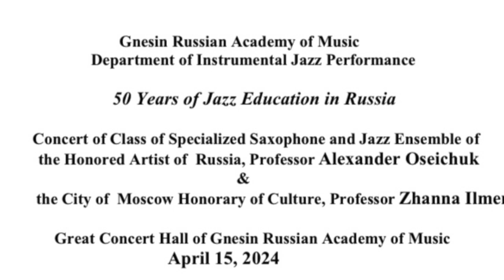50 Years of Jazz Education in Russia (2 Sat)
II Sat
Ensemble Quintet: Stanislav Dolzhkov – tenor sax; Danya Voronin – alto sax;
Arseniy Vladimirov – piano; Polina Belan – bass; Ignat Demarin – drums.
7. Farm Hands (Jae Sinnett)
8. Mr. Cool (Eddie Daniels)
9. Dream Train (Christopher Sands), arr. by Arseniy Vladimirov
Ensemble Quintet: Ivan Shalaev – tenor sax; Ariy Samoylenko – alto sax;
Alexey Nikulushkin – piano; Vadim Kim – bass; Ignat Demarin – drums.
10. Budapest (Robi Botos)
11. Kickball (Andrew Gould)
12. Liberated Brother (Weldon Irvine)